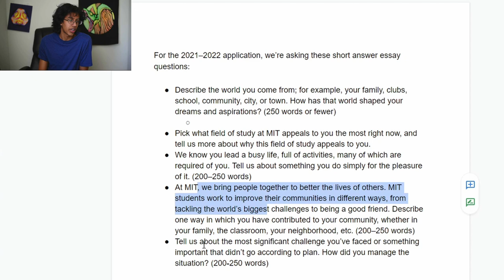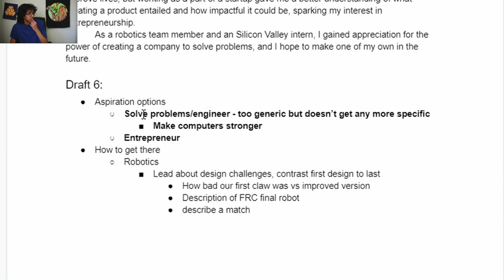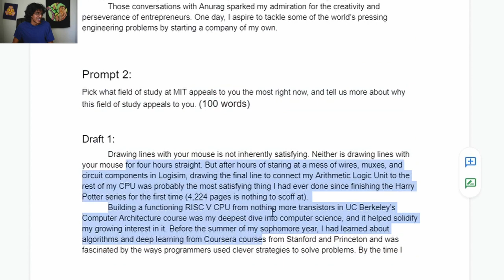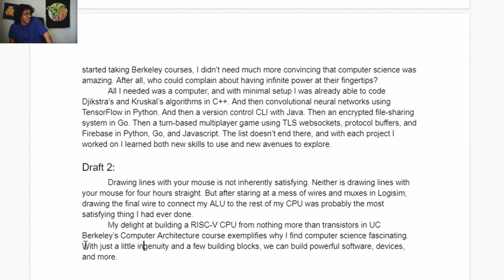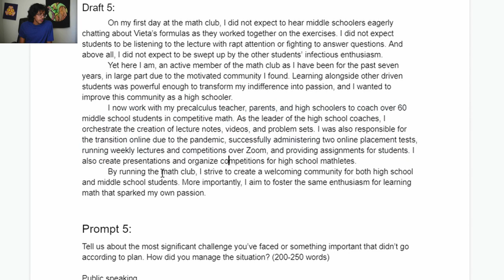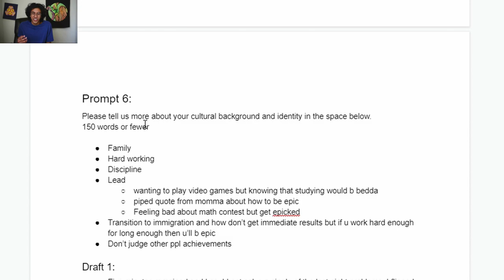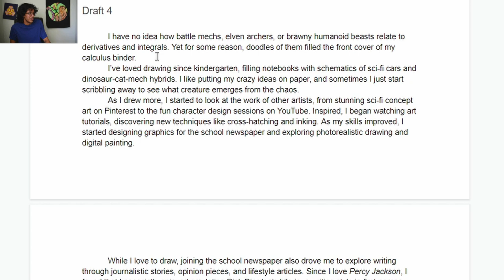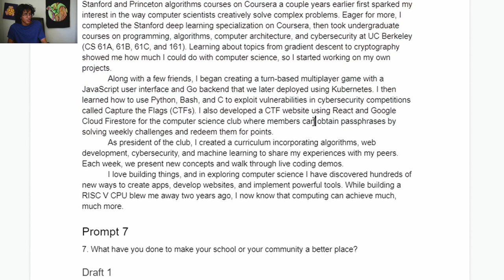READING MY COLLEGE ESSAYS!! - The essays that got me into MIT and UC Berkeley and some tips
Just some quick tips for writing essays and a sneak peek at the essays I submitted to UCs and MIT (I will admit that I am not particularly proud of them, but hopefully this video helps you guys get a sense of what sounds good and what doesn't :) )

Table of Contents:
Introduction - 0:00
Tips - 1:51
Essays - 10:30

Also, I got a new editor if you couldn't tell (he's way better me at this stuff, so look forward to better edited videos lol).